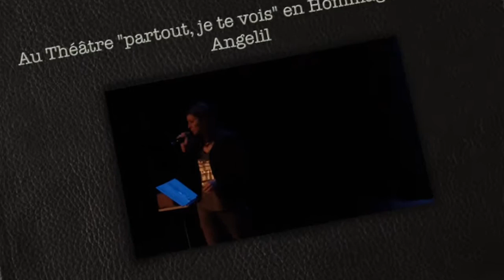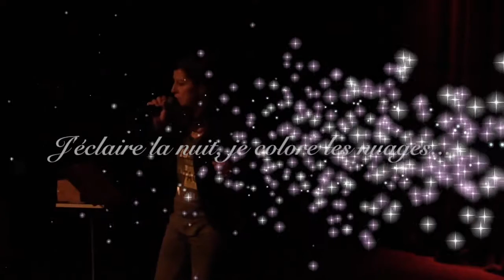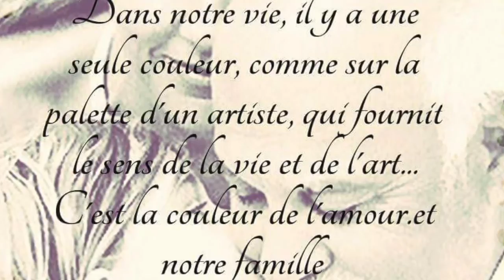Partout, je te vois en hommage à René Angelil - Peggy Del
Bienvenue dans mon Univers Musical By Mon idole Céline
Une magnifique chanson que j'adore
Mon premier spectacle fait vite fait et ma première scène donc avec beaucoup de trac et de stress...
Je l'a partage car elle me tient à coeur...
Bonne écoute
Merci de votre passage
Kiss